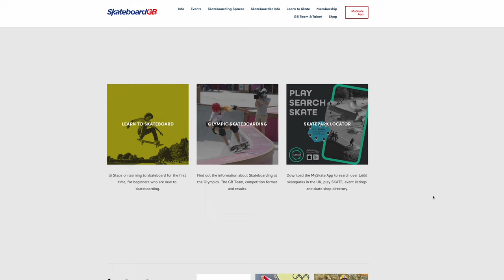CHAOS TV - Mount Hawke Skatepark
We head over to Mount Hawke Skatepark to talk with Head Coach Frankie Lanni and Team GB Skateboarder George O'Neill about The Pipeline Project Hub sessions they offer at Mount Hawke and also how it feels to be a part of Team GB and the Olympics.

If you would like to find out more about Skateboard GB then here is their